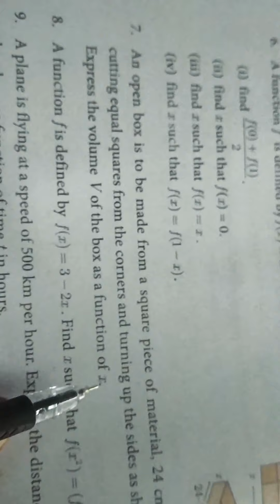10th maths - Ex : 1.3 sum : 6, 7, 8, 9 in chapter 1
JR Maths, Tamilnadu samacheer book